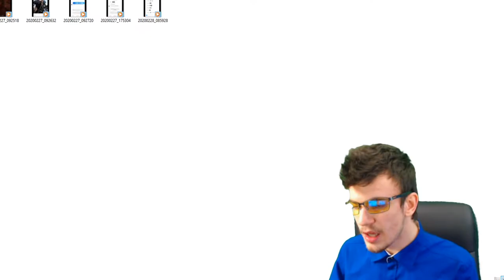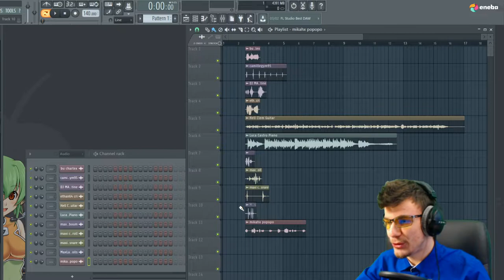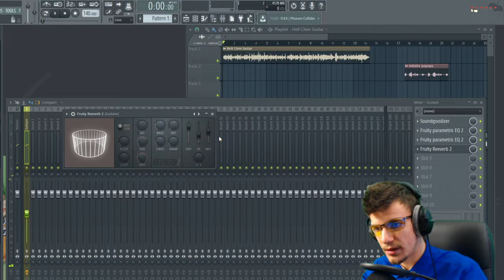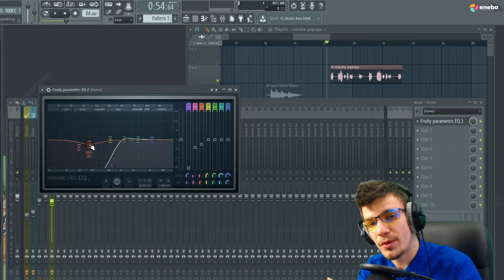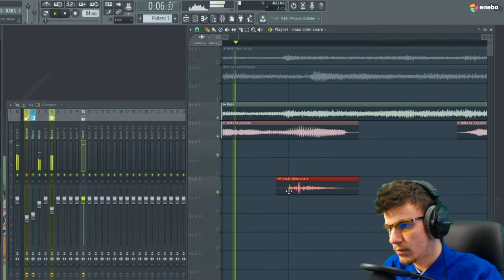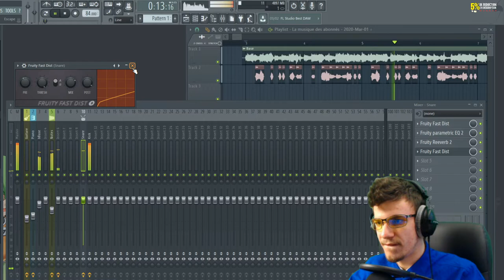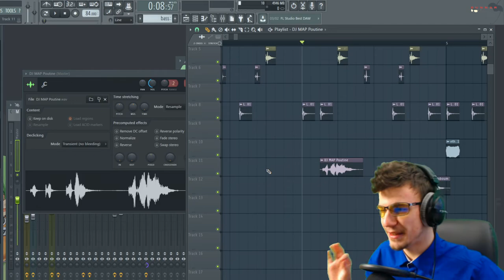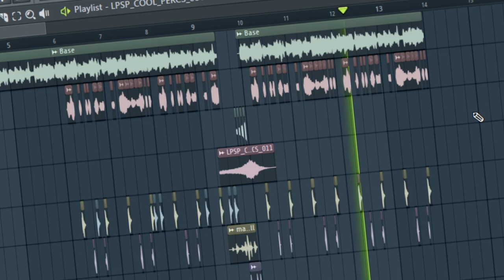JE COMPOSE UNE MUSIQUE AVEC VOS SONS !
Suite à cette vidéo, je compte sur vous pour composer dans les commentaires vos paroles pour la musique !

→ Mes lunettes pour réduire la fatigue et protéger mes yeux des écrans :
-5% en suivant ce lien :